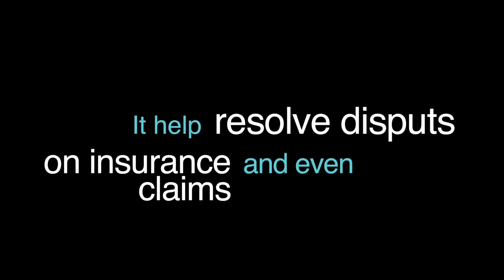How to not drive your car/CAR FAILS/Idiots in cars #3 February 2020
This video include Idiots in cars, fails, car accident, driver fails, bad drivers

In these type of videos Im trying to show situations on the roads which are for educational and journalistic purposes, so the drivers can learn from others common driving mistakes that resulted to damaging accidents. Take this video as a learning tool, drive safely and always obey the traffic laws of the road.
👉 APEMAN Dash Cam 1080P Best seller #1 Amazon
👉 Vantrue N2 Pro Uber Dual Front and Inside Dash Cam
👉 Garmin Dash Cam 66W
👉 Compatible memory card 64GB
👉 Compatible memory card 128GB
👉 BEST SELLERS dashcam
Help with channel development:
Dear viewers, if you own the copyright to any video posted on the channel, and you are against placing your videos on the list, and if you want to see your video in the compilation please write us